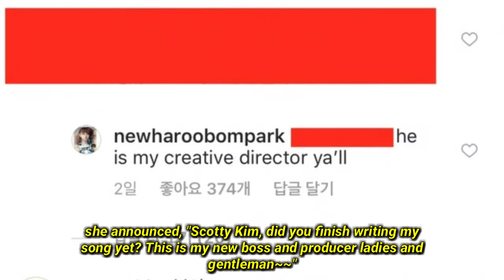Park Bom signs with new agency